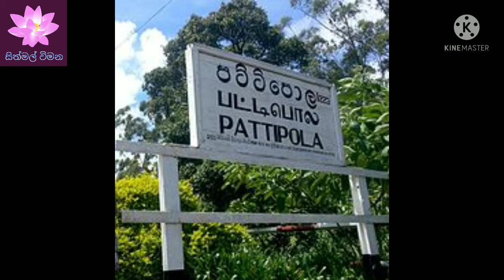Train table system...ලංකාවේ කෝච්චි ටැබ්ලට් සිස්ටම් එක.